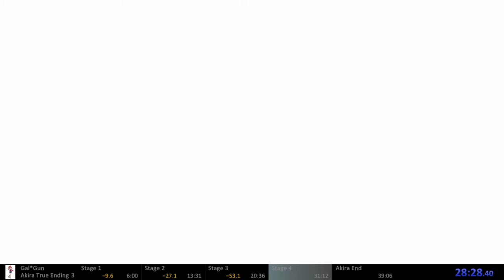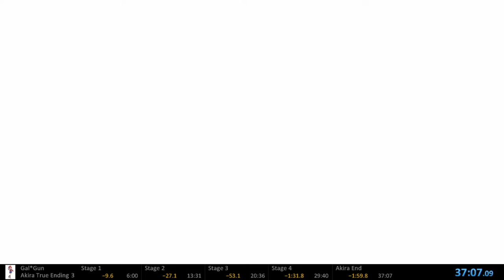Gal*Gun - Akira True Ending Speed Run in 37:07 [Former World Record]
A speedrun of Akira's route in the original Gal*Gun, where we get the true ending.

Had to run through this one twice, because I made some big mistakes in the first run and got the good ending. It kind of sucked having to run through it twice, but I got some pretty big time save by doing so! Only one route left, now!